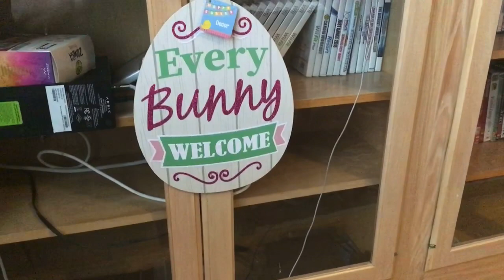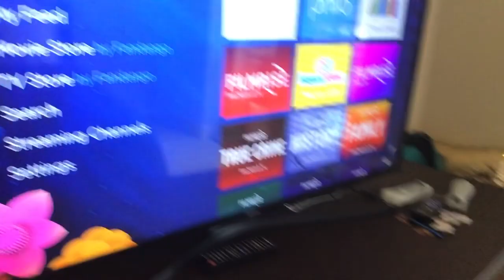Drinking red wine on condo balcony watching Annette Bening movie kids alright🍷🍷🍿🍿